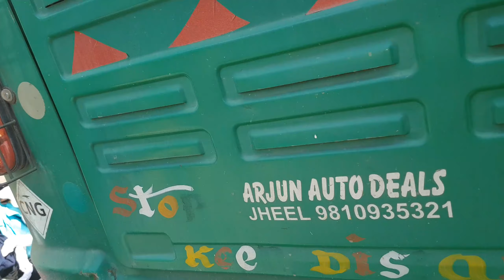रघुबीर नगर पटरी मार्केट || दिल्ली का असली चोर बाज़ार || 12 Sep की अनकट विडियो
Market Time - 5 am to 9 am (Morning Only )
Day - Sunday
Mainly known for old and new cloths
Nearest Metro - Tagor Garden